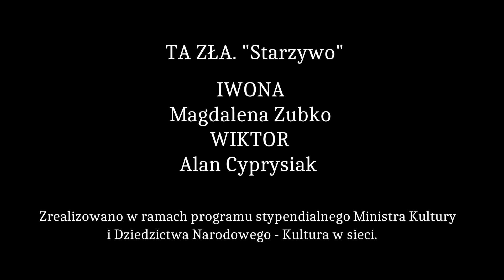TA ZŁA - STARZYWO - Kultura w sieci - mini seria filmowa / psychologia, starzenie, lęk, radość życia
Iwona poszukuje nowych metod terapii dla siebie oraz swoich pacjentów. Dochodzi do filozoficznych rozważań.

Zrealizowano w ramach stypendium Ministra Kultury i Dziedzictwa Narodowego - Kultura w sieci

Iwona - Magdalena Zubko
Wiktor - Alan Cyprysiak

Muzyka:
Shanti - Indian Matra with vocals
Fryderyk Szopen - Marsz Pogrzebowy